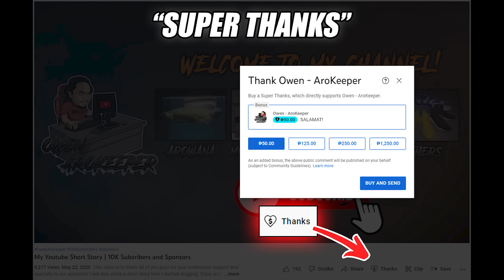Petshop Visit: Aquatic Imports - Super Rare Monsterfish - PART 2